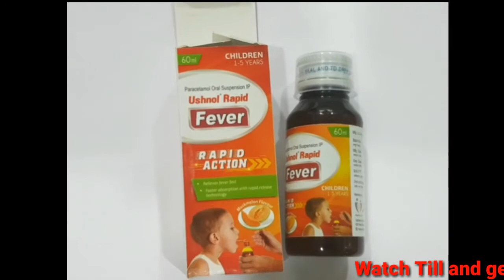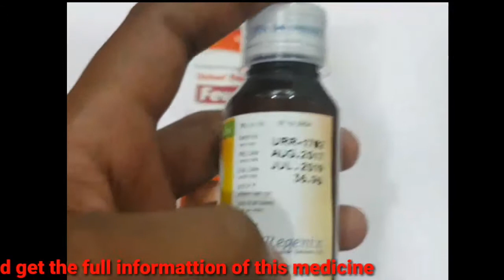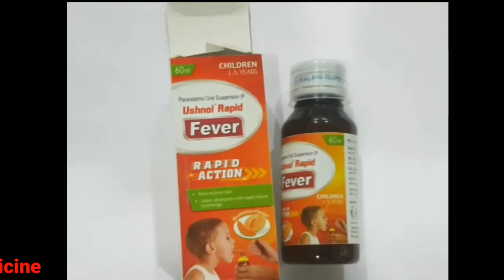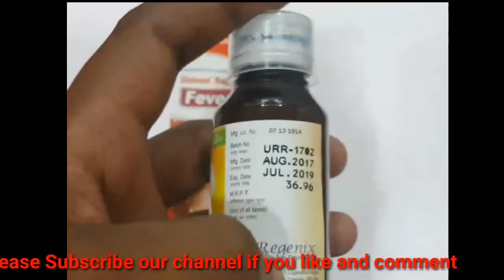Ushnol fever syrup in tamil,பொருளடக்கம்,பக்க விளைவுகள் மற்றும் விமரிசனங்கள்